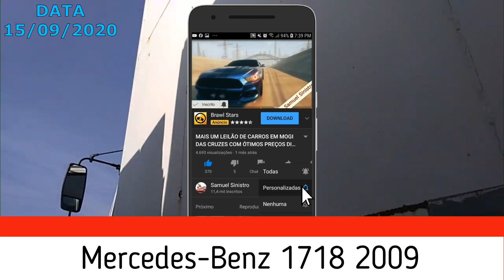LEILÃO COM CARROS PARA TRABALHAR DO DIA 15/09/2020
LOCAL: Rua João Lunardelli, 2095 - Bairro CIC  - Curitiba/PR

10 LEILÕES PARA VOCÊ COMPRAR SEM MEDO
▪️ 1-KUSS